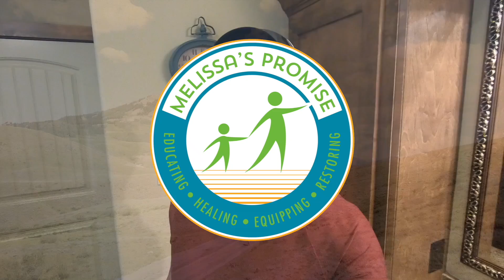Ironman Texas Week 38 of 40 - Melissa's Promise Vlog: Training Chronicle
We signed up for Ironman Texas 2019 through Ironman Foundation’s Your Journey Your Cause program to support Tying Vines a US based non-profit that is doing humanitarian work in Lebanon providing medical educational vocational and trauma counseling service to Syrian refugees in the Bekaa Valley region.

Each week we will have a new video with that week’s training along with tips and information about preparing for ironman.

Leave any comments below and I’ll try to address them quickly.